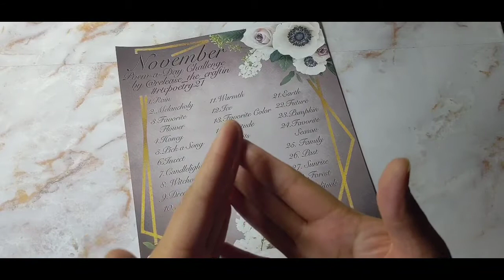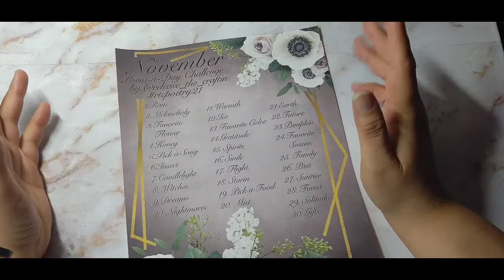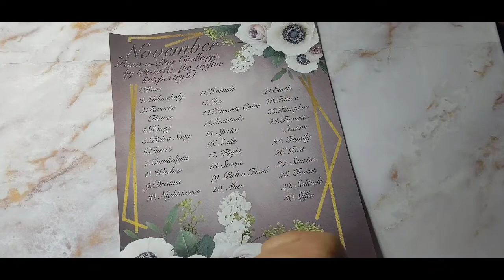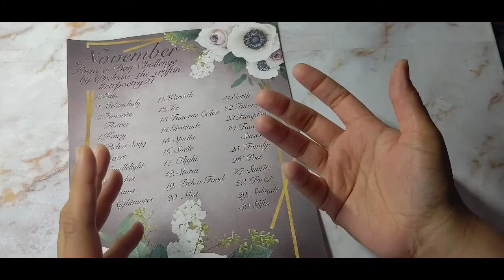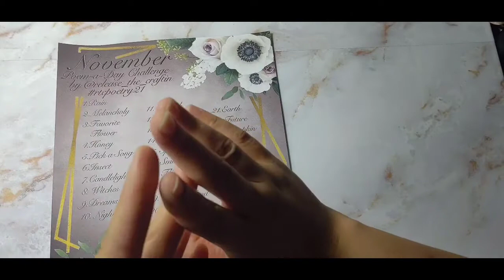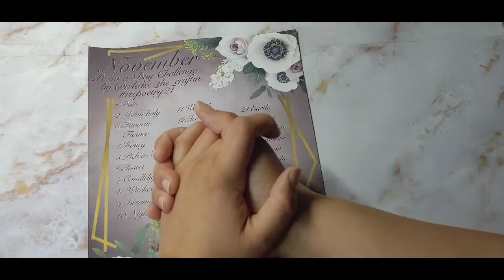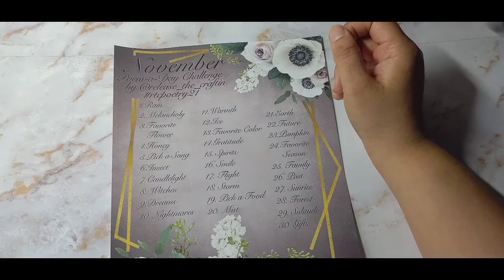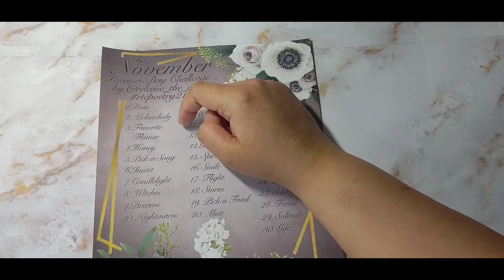November's Poem -a-Day Challenge!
Hey, guys welcome back to the channel!  I am so so so excited to share with y'all the prompt list for the November Poem-a-Day challenge! You might be able to tell by the chaos that is in this video. You can snag the prompt list here:

You'll find it in the blog!

CHALLENGE RULES
1. You must write a poem either about a word from the prompt list or using the word from the prompt list. The poem can be any style, any length and it doesn't have to rhyme .
2. You must post somewhere I can see it (Instagram/Youtube/TikTok) using the hashtag rtcpoetry21 . You can choose to present your poetry in any format, written, digital, artistic it's up to you!
3. You must complete all 30 days to be eligible for the prize.
4. The poetry must be original and yours.
5. Don't stress about it being good or not. Just have fun!

Prizes will be announced at the halfway point and more videos are to follow with some fun examples and some silly poetry!